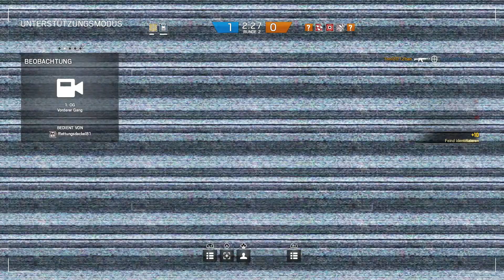RAINBOW SIX: SIEGE #132 ★ Och Menno....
RAINBOW SIX: SIEGE ★ Let's Play RAINBOW SIX: SIEGE Deutsch ★ Walkthrough Gameplay German/Deutsch/Dansk ;) ★ Gameplay with Commentary (German/Deutsch)

Befehlige in Tom Clancys Rainbow Six: Siege dein Team und jage den fiesen Terroristen das Blei durch ihre schurkischen Kampfanzüge.

«LET'S PLAY RAINBOW SIX: SIEGE»
Kommentiertes Gameplay vom Rettungsdacke